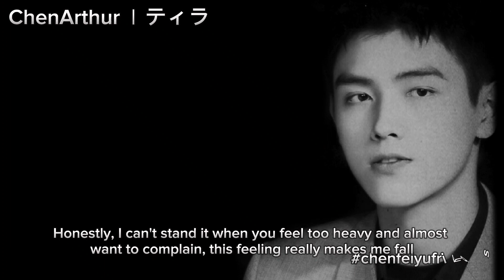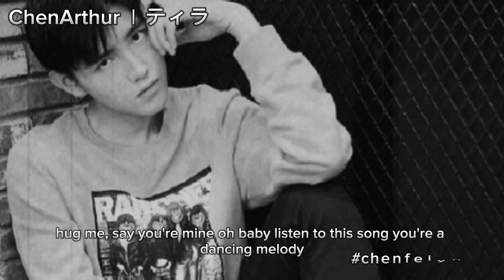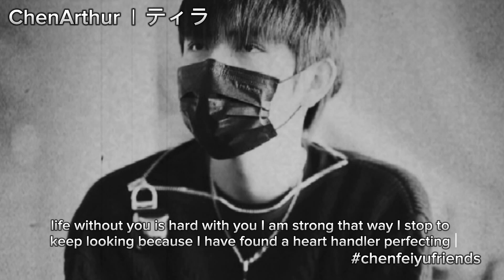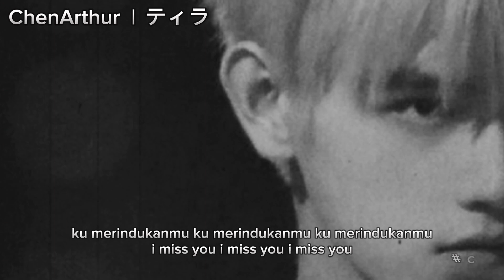Chen Feiyu [ Merindukanmu - full version]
there are still many handsome ones [Yup]
there's still a lot of cool stuff [Yup]
there are still many achievements [Yup]
there are much better [Yup]
there are still many great ones [Yup]

but there's no one like you 💛

Song By
Song Title

Haaaiii

Thank you for always supporting chenfeiyu

ティラ
AMYE